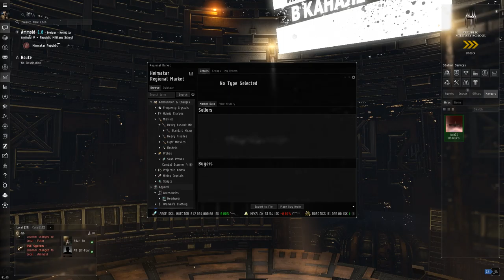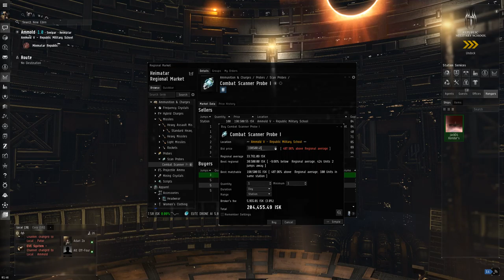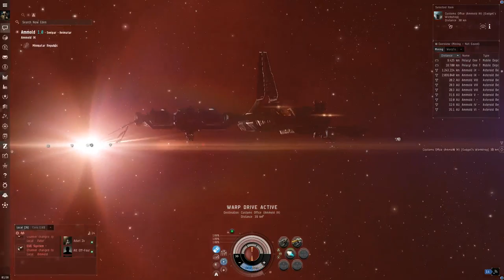my birthday stream eve